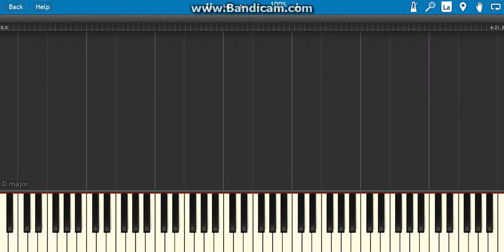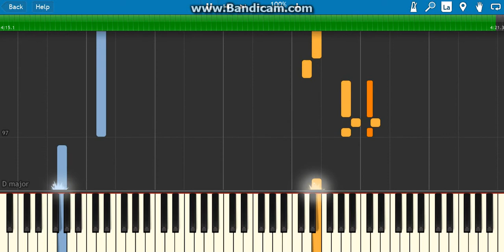how to play dusk till dawn on piano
hey guys i hope you like this new new video how to play dusk till dawn on piano from zayn ft sia if you do like my video check out my channel